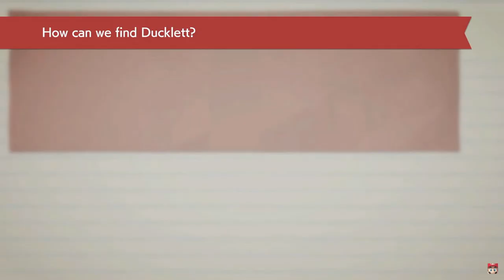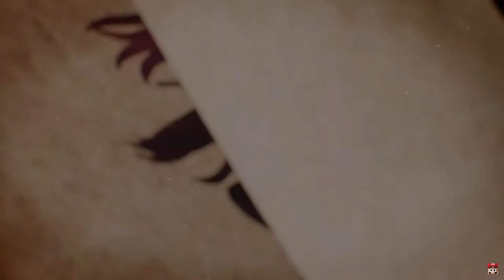TildeShambles - Nintendo Direct Sep 2023 - Viewing Reaction Thing